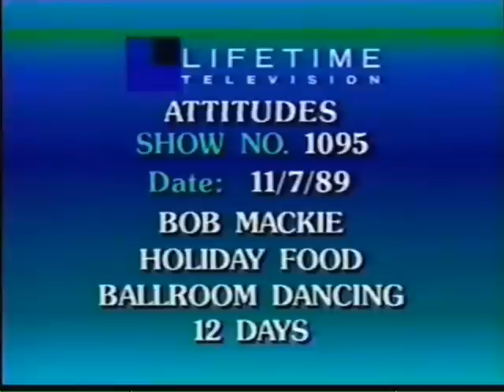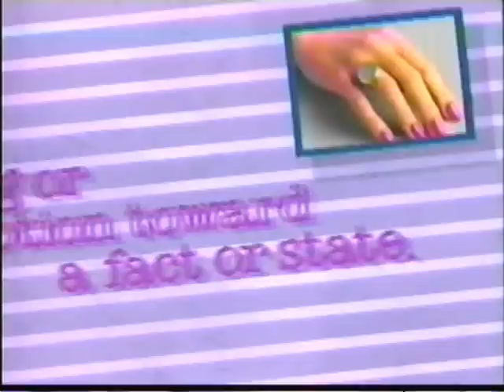ATTITUDES: (Linda Dano & Dee Kelly) Christmas 1989 Pt. 1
Here is part 1 of the 1989 Christmas episode. The segments for this episode are:

1) Bob Mackie

2) Holiday Food

3) Ballroom Dancing

4) 12 Days